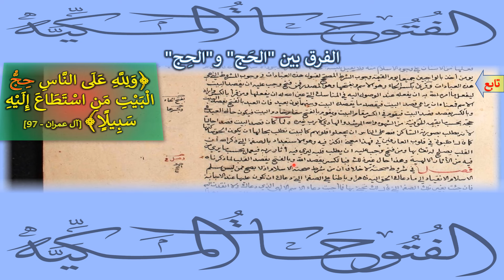72 - 2 - 1 - الفرق بين الحَج والحِج - الباب 72 من الفتوحات المكية للشيخ الأكبر محي الدين ابن العربي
[القائم مقام البيت والقائم مقام خادم البيت‏]
وقرئ بكسر الحاء وهو الاسم وبفتحها وهو المصدر فمن فتح وجب عليه أن يقصد البيت ليفعل ما أمره الله به أن يفعله عند الوصول إليه في المناسك التي عين الله له أن يفعلها ومن قرأ بالكسر وأراد الاسم فمعناه أن يراعي قصد البيت فيقصد ما يقصده البيت وبينهما بون بعيد فإن العبد بفتح الحاء يقصد البيت وبكسرها يقصد قصد البيت فيقوم في الكسر مقام البيت ويقوم في الفتح مقام خادم البيت فيكون حال العبد في حجه بحسب ما يقيمه فيه الحق من الشهود والله المرشد والهادي لا رب غيره‏

[اطلبونى في قلوب العارفين بى‏]
ولما كان قصد البيت قصدا حاليا لأنه يطلب بصورته الساكن فلله على الناس أن يجعلوا قلوبهم كالبيت تطلب بحالها أن يكون الحق ساكنها كما قال اطلبوني في قلوب العارفين بي فهذا معنى الكسر فيه وهو الاستعداد بالصفة التي ذكر الله إن القلب يصلح له تعالى بها ومن فتح فوجب عليه أن يطلب قلبه ليرى فيه آثار ربه فيعمل بحسب ما يرى فيه من الآثار الإلهية وهذا حال غير ذلك فبالكسر يقصد الله وبالفتح يقصد القلب لما ذكرناه‏